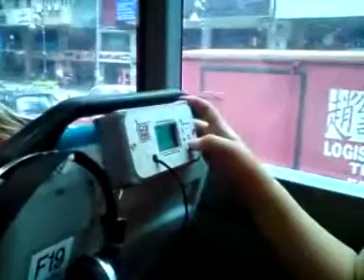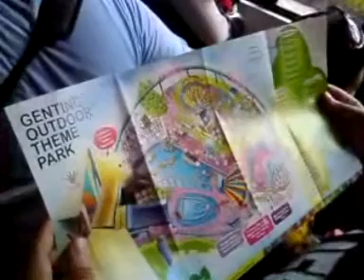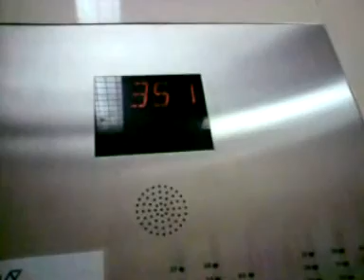KL Tour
Kuala Lumpur Malaysia 2010